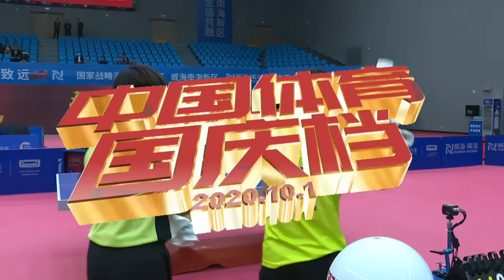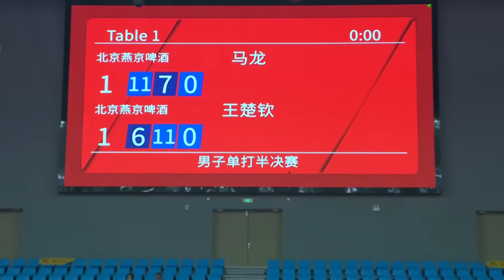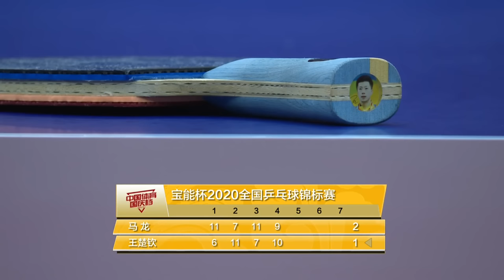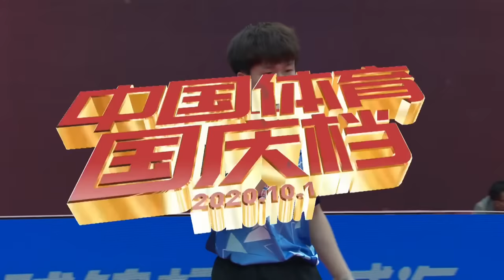2020 Chinese National Championships | Women's Doubles and Men's Singles Semifinal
Welcome to the 2020 China National Championships in Weihai! Join us LIVE as we bring you the latest table tennis action. Day 9 of competition, we have the Women's Doubles and Men's Singles Semifinal!